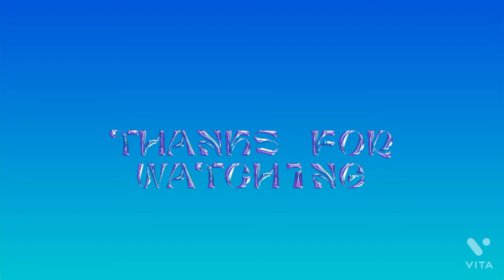FRANCE : Amrit Maan ft. Gurlez Akhtar || Bhangra by Palak Verma|| New Punjabi Song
Bhangra cover on france
performed n choreographed by- Palak Verma

singer - Amrit Maan ft. Gurlez Akhtar

Dance on france, Amrit Maan,new Punjabi song 2021,Bhangra,